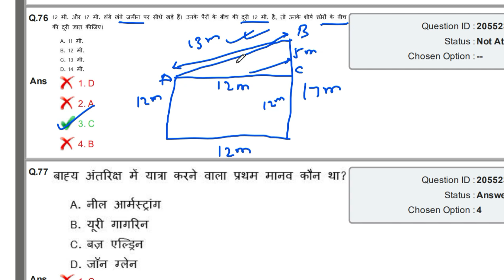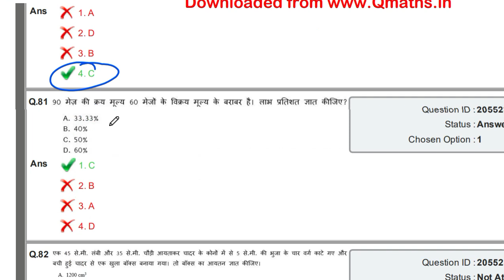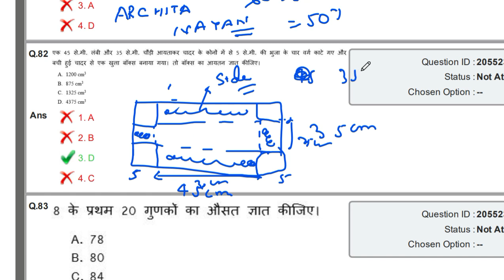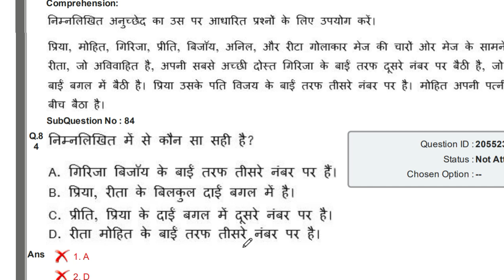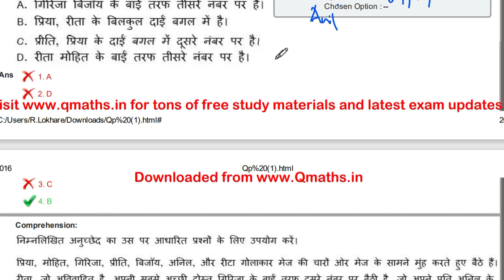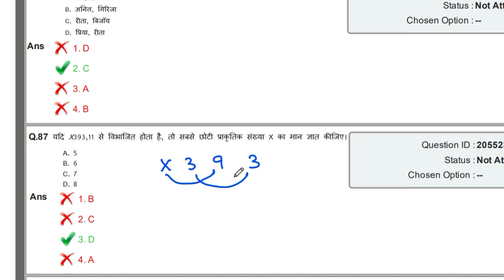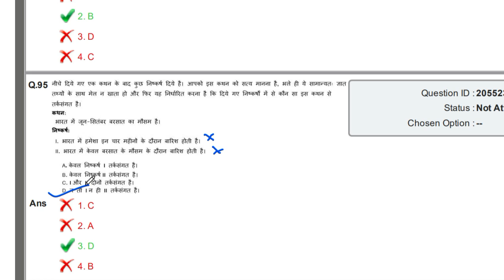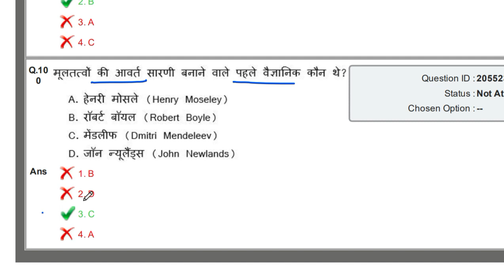Railway ntpc previous year 4uestion paper in hindi rrb ntpc 2020 previous year question Part 4